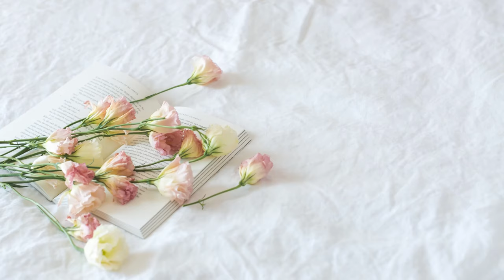SPECIAL EDITION! KATE MIDDLETON MAKES A TOUCHING GESTURE IN MEMORY OF QUEEN ELIZABETH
Greetings, royal enthusiasts! In today's video, we're diving into the elegant and poignant moments as the royal family comes together to honor those who sacrificed their lives in battle. Join us as we explore Kate Middleton's timeless style and the significant events that unfolded at the annual Royal British Legion Festival of Remembrance at the Royal Albert Hall.

In a solemn and united front, the royal family graced the Royal British Legion Festival of Remembrance at the iconic Royal Albert Hall. This poignant event brought together generations of royalty to pay respects to the fallen heroes.

The Princess of Wales, Kate Middleton, adorned herself in a sophisticated black dress, exuding timeless elegance. Notably, she wore what appeared to be Queen Elizabeth's three-strand pearl necklace, a poignant choice she previously donned at a lunch ahead of the Queen's funeral. Completing the ensemble with pearl and diamond earrings, Kate paid subtle homage to tradition.

Adding a touch of remembrance, Kate donned a crimson poppy pin, an emblematic symbol that the royal family wears throughout November to honor and remember those who bravely served in the military. The crimson poppy serves as a powerful tribute to the sacrifices made by servicemen and women.

This year's festival holds special significance as it commemorates 80 years since The Battle of the Atlantic and the 70th anniversary of the Korean War. Additionally, in a heartfelt tribute to the 75th anniversary of the HMT Empire Windrush's arrival, the festival honored the invaluable contributions of the Windrush generation to the military.

Before attending the festival, The King and Queen unveiled life-size statues of Queen Elizabeth, Prince Philip, Queen Victoria, and Prince Albert. Commissioned by The Royal Albert Hall, these statues mark the iconic venue's 150th anniversary celebrations, adding a touch of historical reverence to the day.

In a display of unity, remembrance, and timeless elegance, the royal family, led by Kate Middleton, paid their respects at the Royal British Legion Festival of Remembrance. Thank you for joining us in commemorating this poignant event!
I am the creator of "Unveiling British Monarchy", and I am responsible for producing all the content on this channel. During the video creation process, I utilize freely available images, green screen videos, and various other video components. These elements are then meticulously edited using Movavi Video Editor Plus to introduce innovative sound and visual enhancements, as well as captivating effects.

The production of these videos is a labor of love, typically demanding 1-2 hours of dedicated effort. This careful process ensures that my audience can truly distinguish between the original source material and the unique content I've created.